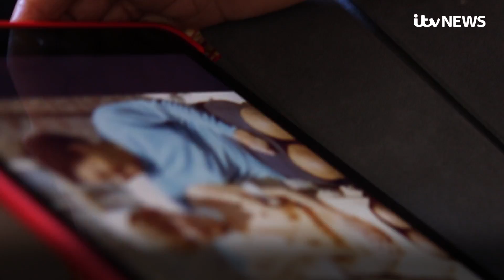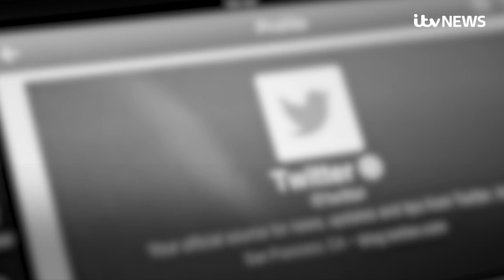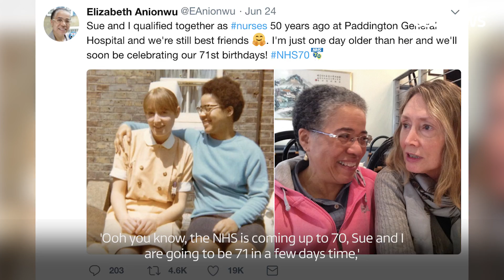The nurses celebrating five decades of friendship thanks to the NHS | ITV News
As the National Health Service celebrates its 70th birthday on Thursday, two former nurses are celebrating a 53-year friendship which began when they joined the service as trainees in 1965.

Professor Dame Elizabeth Anionwu and Sue Rees were born a day apart, one year after the NHS was founded, and have enjoyed a friendship that has coincided with their long careers in the health service.